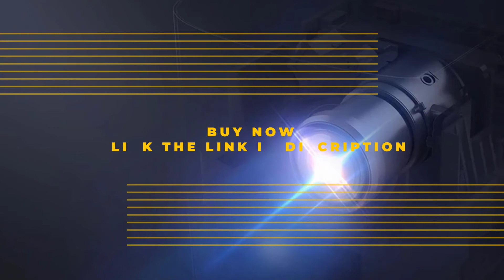XGIMI Halo Portable Projector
Features :
1.1920*1080P, Full HD Resolution
2.The Brightest Ever Portable Projector
3.Meet the Android TV
4.Support 3D Video
5.Google Assistant
6.Support 52 Languages
7.HDR Decoding
8.Equipped with MEMC Technology
9.Built-in Battery
10.Support Zoom Function